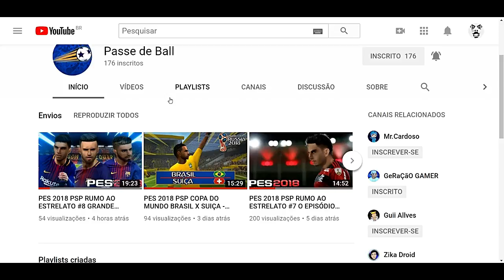UM JOGAÇO: LENDAS DA EUROPA vs LENDAS DO BRASIL — PES 6 VBR [PS2 ONLINE]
PSN: SamuelKadest

É isso. Fiquem sempre com Deus... Ele ama vocês, beleza? É nós sempre

Processador: i7-7500U
MEM RAM: 4GB
HD: 1TB
Placa de vídeo: Intel® HD Graphics 620